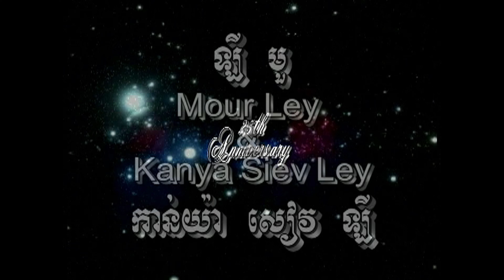MOUR AND KANYA 25th UNNIVERSARY DISK 1 JULY 08 2005